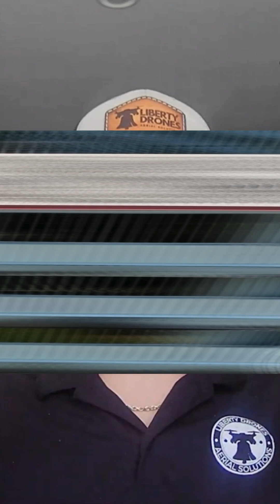Erik Schultz CEO and Founder of Liberty Drones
Get a sneak peek into the mind behind Liberty Drones! In this short from the  @AeroVelocityINC  Drone On Podcast, Erik Schultz shares a powerful insight into the future of drone technology and innovation.
👍 Don’t miss the full story behind Liberty Drones and how they're changing the skies.